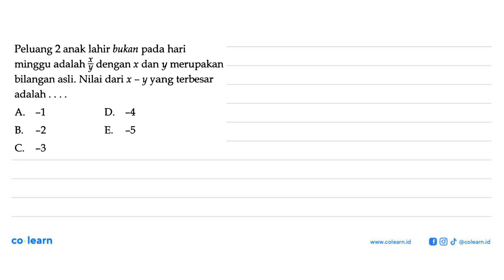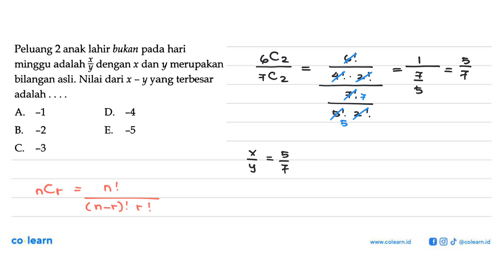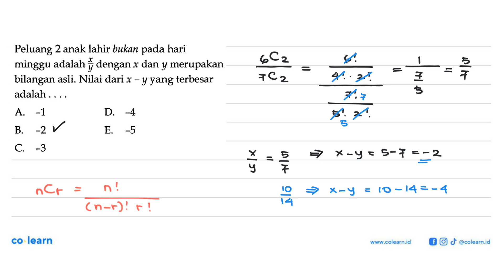Peluang 2 anak lahir bukan pada hari minggu adalah x/y dengan x dan y merupakan bilangan asli. Ni...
Peluang 2 anak lahir bukan pada hari minggu adalah x/y dengan x dan y merupakan bilangan asli. Nilai dari x-y yang terbesar adalah

Topik atau Materi: Peluang Kejadian Tunggal - Peluang Wajib - PROBABILITAS - Matematika Kelas 12 SMA - K-13 Revisi

00:00 : Bedah Soal
01:00 : Konsep, rumus dan pengertian Peluang Kejadian Tunggal
01:18 : Langkah penyelesaian soal
02:46 : Jawaban akhir
03:16 : Penutup